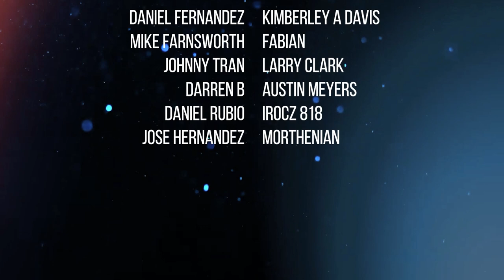Gerald Everett to the Chargers! A SOLID Signing for LA | Director's Cut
Justin Herbert has a new weapon in Gerald Everett! What will he bring to this ELECTRIC Chargers offense?? How much money do we have left to sign a Right Tackle?